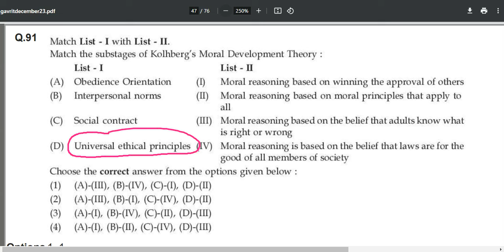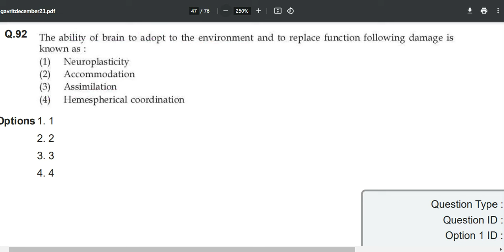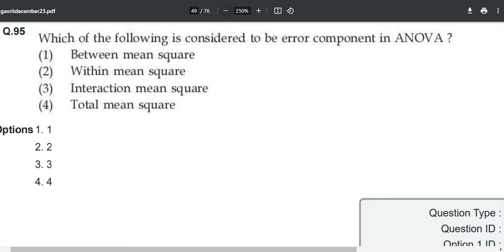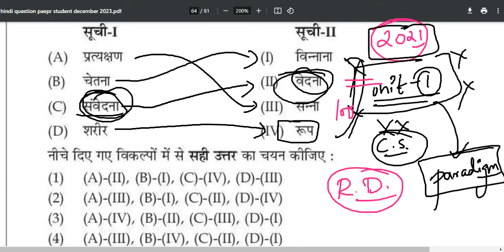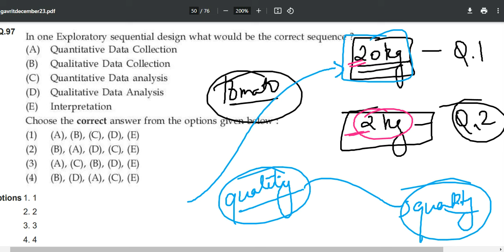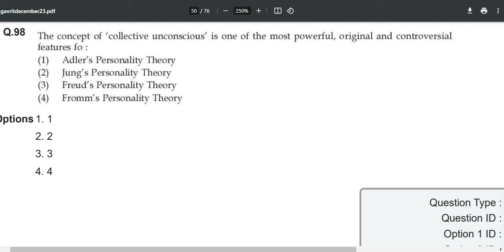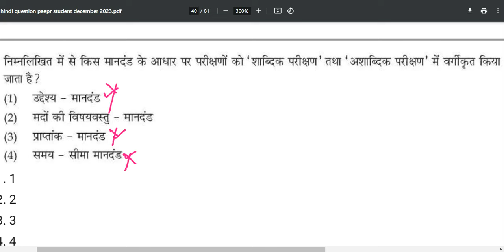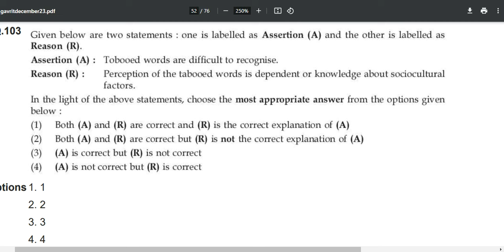UGC NET PSYCHOLOGY PREVIOUS YEAR QUESTION PAPERS SOLVED IN HINDI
ugc net psychology december 2023 question paper solved in hindi with expalanation through videos of psycho professor and nta ugc net june 2024 preparation for psychology in hindi and english medium for psychology students of nta ugc net phd entrance june 2024 psychology and ugc net paper 2 psychology online classes free in hindi and english.